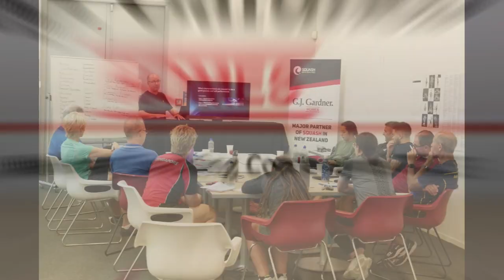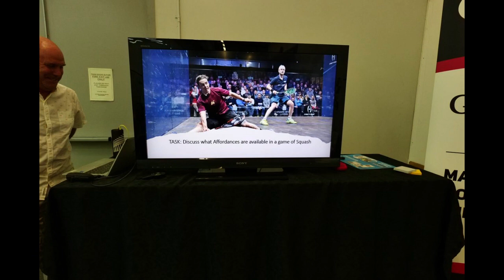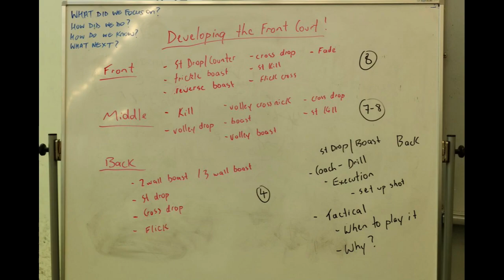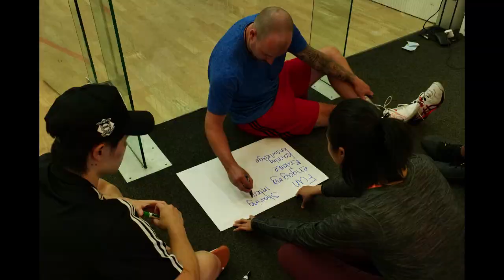Squash NZ National Coaching Conference - March 23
Recap of the National Coaching Conference held at the National Squash Centre in Auckland from 3-5 March 2023